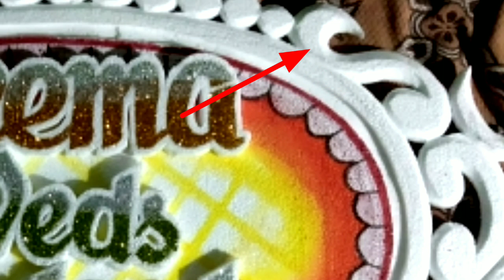Ep-3 |How to cut thermocol | basic knowledge | tutorial in Hindi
hello my dear subscriber, कैसे हो आप लोग चलिए आप लोग के लिए पेश है एक नया फ्रेश वीडियो जैसा कि पिछले वीडियो में आप लोगों ने सीखा था कि बेसिक शेप को कैसे परफेक्टली काटते हैं चलिए इस नए वीडियो में भी आप लोग कुछ सीख ले इस वीडियो में मैंने आप लोगों को कुछ कटआउट बनाकर बताया है वीडियो में बने रहे हैं और आशा करता हूं कि आप इस वीडियो को भी पसंद करेंगे मेरे पास जितना भी जानकारियां मैं आप लोग को देता रहूंगा धन्यवाद

Glue gun__
craft cutter__ cutter_